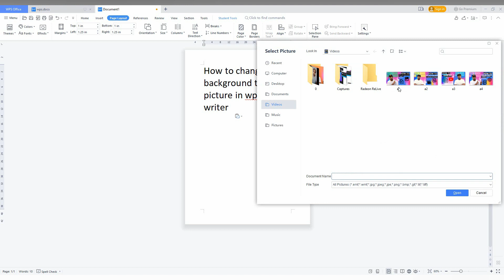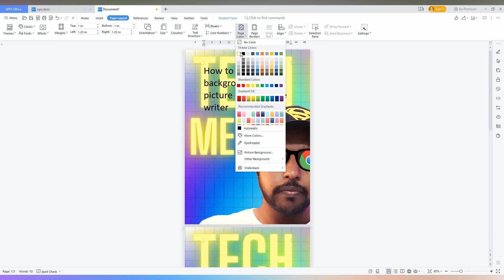How to change background to picture in wps office writer